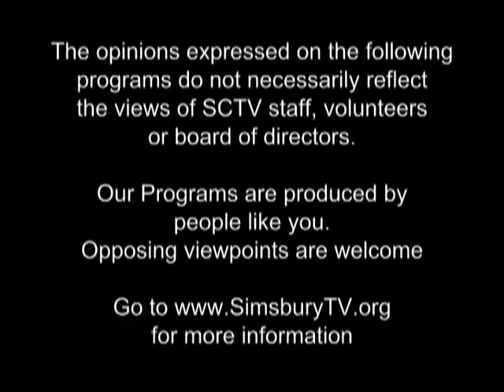Headlines Simsbury with Karen Handville June 22, 2015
Includes Melissa Brett, Mary Doyle-Clark and Tim Pusch